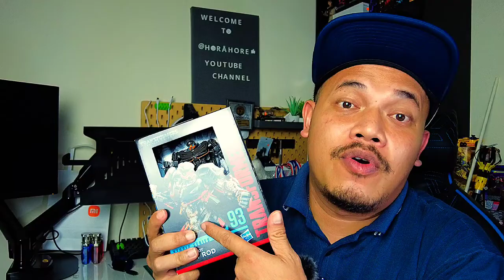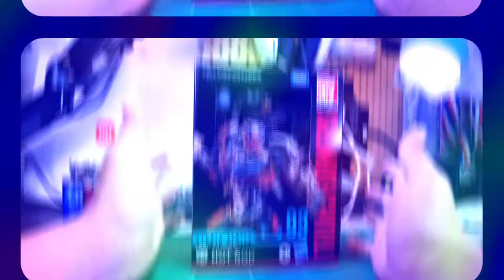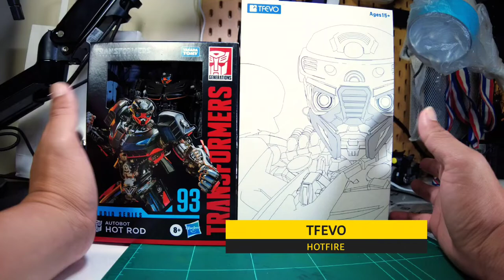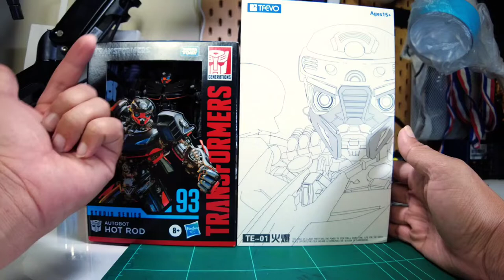ULAS MEN4N - TF terpaling femes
HOT ROD diverts the authorities as BUMBLEBEE races to the Royal
Navy Submarine Museum.
HOT ROD distrait les autorités pendant que BUMBLEBEE file vers le
Royal Navy Submarine Museum.
HOT ROD lenkt die Polizei ab, während BUMBLEBEE zum Royal Navy
Submarine Museum rast.
HOT ROD despista a las autoridades mientras BUMBLEBEE corre al Museo de submarinos de la Marina Real.
HOT ROD distrai as autoridades enquanto BUMBLEBEE vai até
o Museu Submarino da Marinha Real